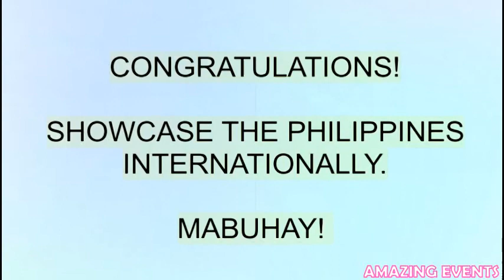MISS PHILIPPINES WINNERS| CROWNING MISS PHILIPPINES-UNIVERSE| GAZINI GANADOS| PATCH MAGTANONG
Photos are exclusively credited to Bb. Pilipinas Organization.